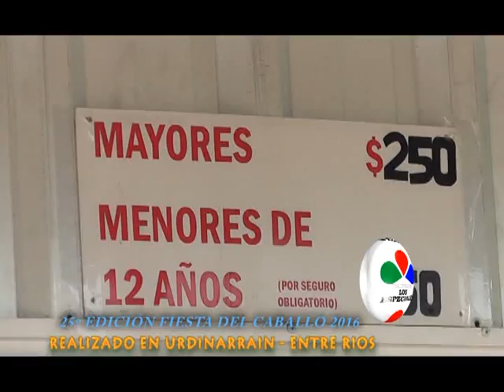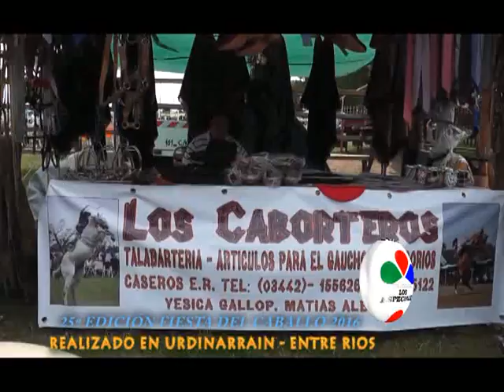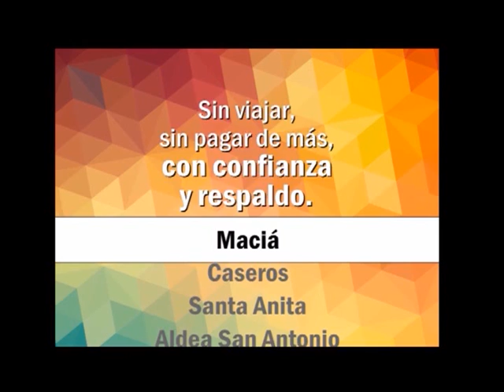ESPECIAL 25º EDICION FIESTA PROVINCIAL DEL CABALLO URDINARRAIN ENTRE RIOS DIA SABADO 30 DE ENERO 2